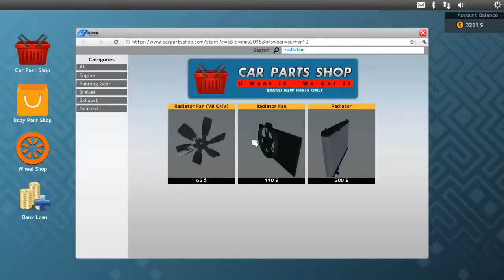Car Mechanic Simulator 2015 - Radiator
Walkthrough how to change radiator

Configuration

AMD FX-8150 4.2 ghz (3.6Ghz stock)
Gigabyte GA-970a-D3
Kingston HyperX T1 1600mhz 2x4gb
Sapphire vapor-x r9 280x 3gb gddr5 tri-x oc with boost (uefi)
Chieftec CFT-650-14CS
Seagate barracuda st1000dm003 1TB 7200rpm 64mb